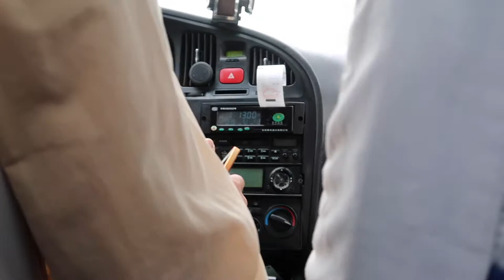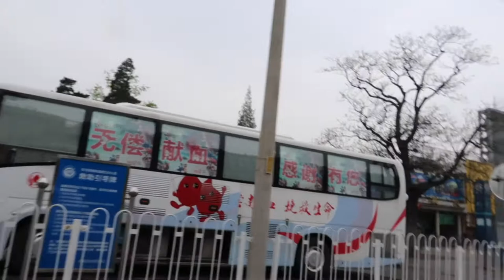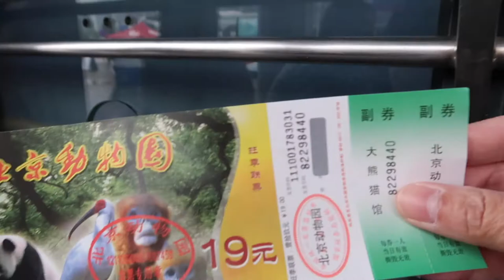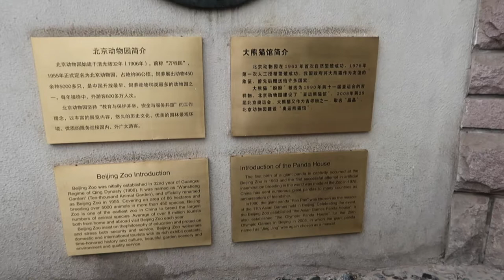China Vlog – April 2018 – Day 3 (Part 1/2) – Giant Pandas🐼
No tour today! Visiting the Beijing Zoo on our own, then exploring around our neck-of-the-woods… which sets a chain of comedic errors and Plan B brainstorming.

Backstory: Five friends, two taxi. Two friends get into first taxi. Me + 2 friends take 2nd taxi, 5 minutes behind the rest of our crew. We told our little, old unassuming taxi driver to go to Beijing Zoo; he didn’t speak English but seemingly understood. He then slowed to a crawl, then used an app to translate that the zoo was closed, but he offered to drive us at any another tourist site. He was not edgy or reluctant to drive, just that it was closed. We did not do our homework beforehand for the Zoo’s location and hours. So, we believed him. We instructed him to go back to the hotel since we were only a block or two away. We phoned the rest of the friends to turn back around too.

Beijing Zoo
Tel: 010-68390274Add: No.137, Xizhimenwai Street, Xicheng District, BeijingTicket Price: Opening Time: 07:30-18:00 (1st Apr.–31st Oct.); 07:30-17:00 (1st Nov.-31st Mar.)

Camera equipment:
Camera Strap: Pacsafe Carrysafe 25 Anti-Theft Compact Camera Wrist Strap (Gray)
Tripod: GorillaPod 3K Flexible Mini-Tripod with Ball Head Kit